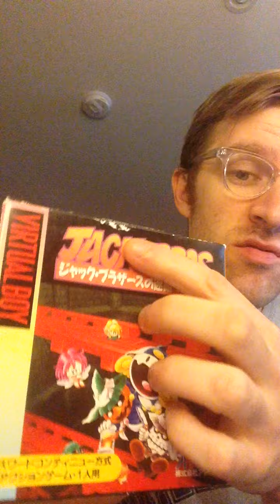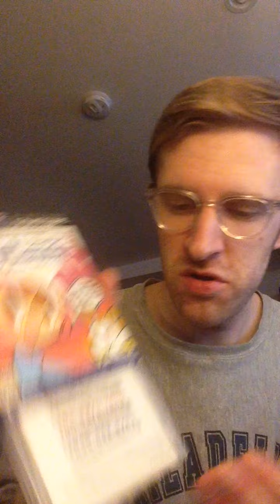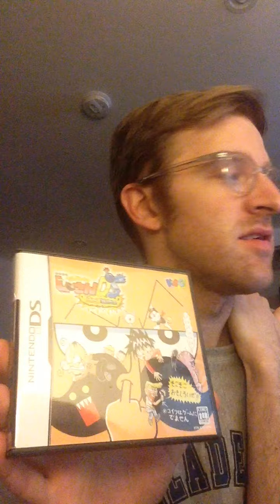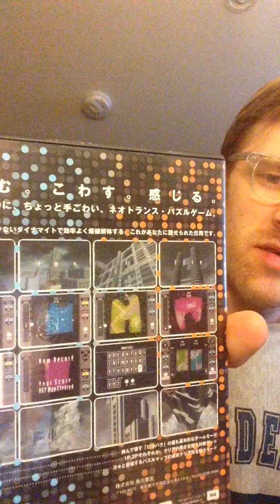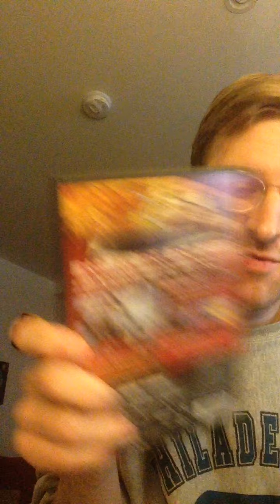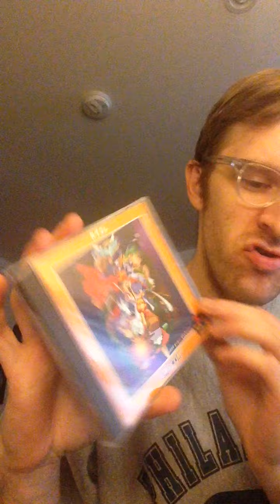Jan 2016 - Retro Game Pickups From Tokyo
looking like trash and jetlagged, but here's what I grabbed this past week. so tired i didn't even film in landscape. i hate myself.